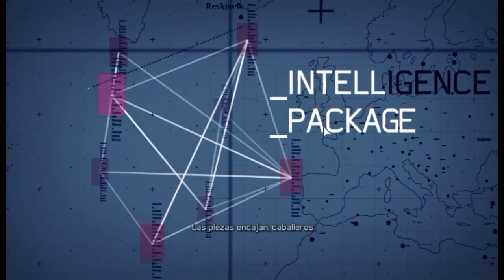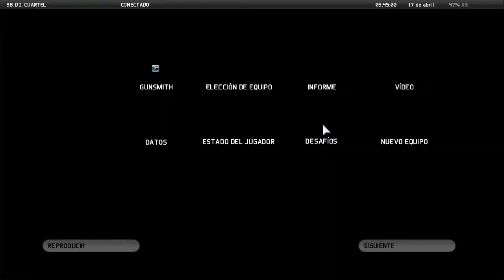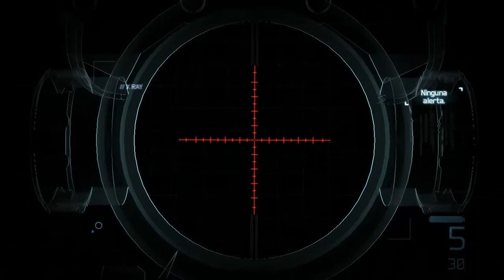Let's Play Ghost Recon - Future Soldier Misión 04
La nueva misión de hoy, ir a Pakistan y buscar al traficante que esta destras de lo sucedido en el comienzo del juego. Esta vez le toca un estilo más recon con su sniper cabrón y el super dron de espionaje, enjoy :D